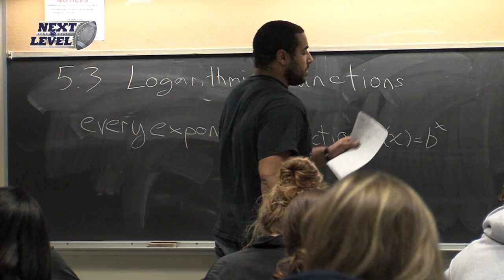Penn State Football 2013: The Next Level - Alumni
There's power in numbers.  Penn State has the largest dues-paying alumni association in the world with more than 616,000 living alumni.